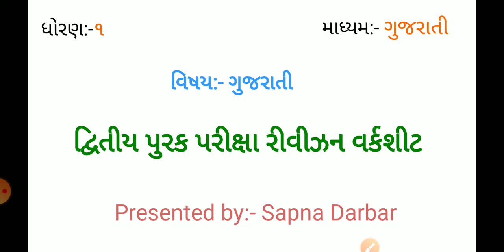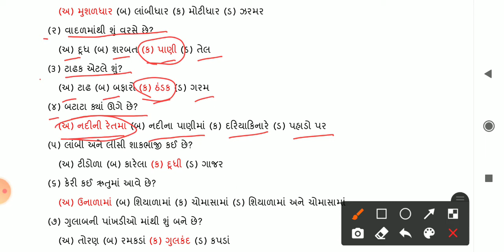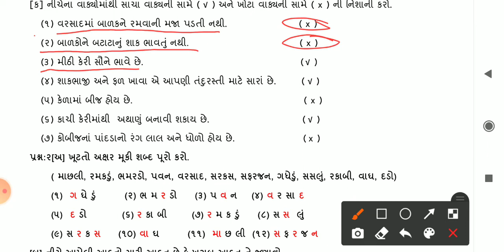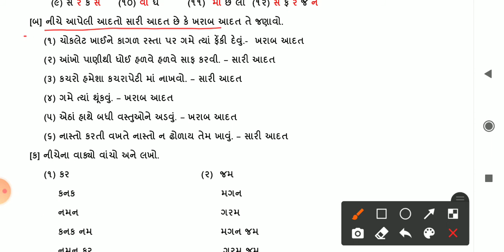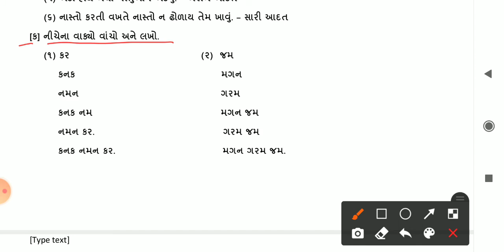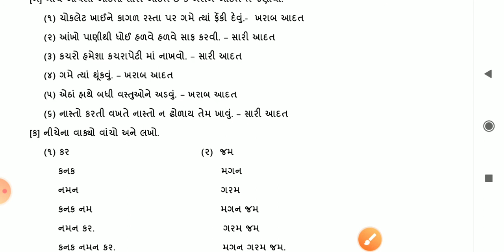GM (STD-1) GUJ (UNIT-2) REVISION (WORKSHEET) (29/10/2020)